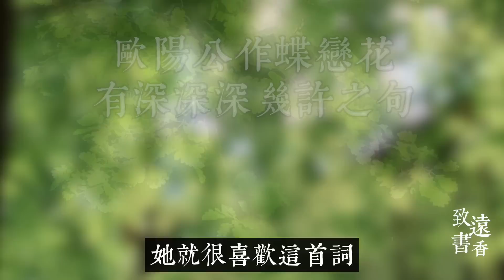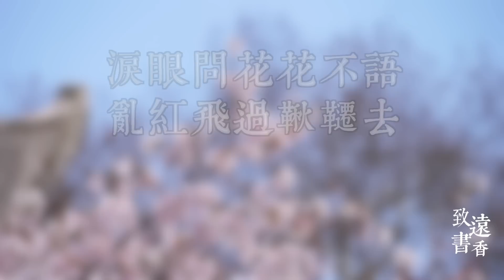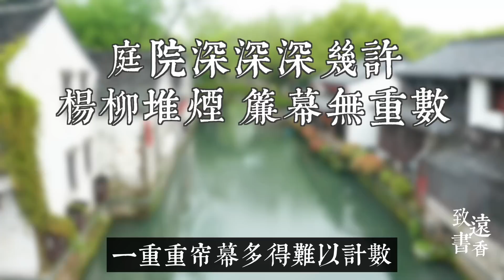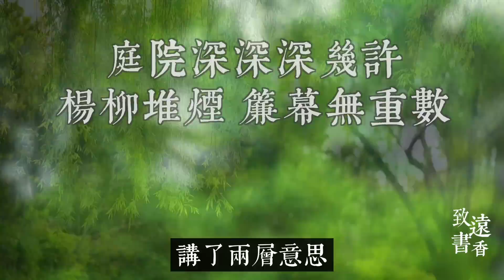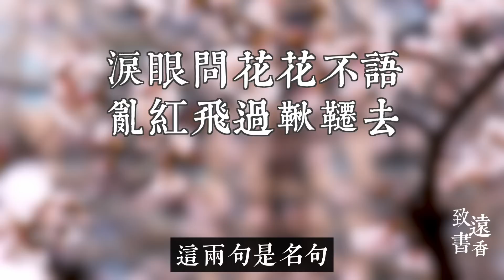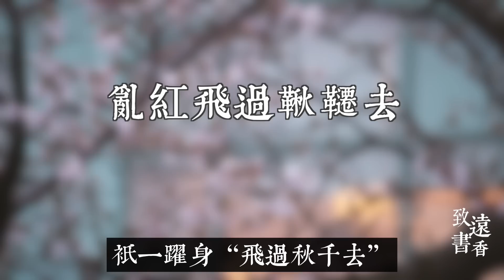歐陽修這首婉約詞巔峰之作《蝶戀花》，極具深情,相思無限！讓李清照也愛不釋手-致遠書香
今天我們來聊聊一首宋詞經典作品：《蝶戀花·庭院深深深幾許》。
歐陽修是北宋政治家、文學家，後人稱 “歐陽文忠公”。歐陽修在文壇上的地位很高，他是“唐宋八大家”之一，是宋代文壇當之無愧的一代領袖。歐陽修還非常善於發現人才、愛惜人才，堪稱千古伯樂，比如王安石、曾鞏、蘇洵、蘇軾、蘇轍、司馬光等這些赫赫有名的文壇名家，在他們年輕的時候都曾得到過歐陽修的大力褒獎、推薦和提攜。
他的這首婉約詞《蝶戀花·庭院深深深幾許》寫了一位孤獨悲傷的女子，丈夫拋下她浪遊花街柳巷，只留她在暮春時節一個人獨自悲傷。在薄情的世界，深情地活著。詞風深穩妙雅、虛實相融，非常耐人尋味。

劉禹錫最豁達的詩《酬樂天揚州初逢席上見贈》，千百年來安慰了無數失意人！

劉禹錫：莫道桑榆晚，為霞尚滿天。劉禹錫這首寬心詩《酬樂天詠老見示》，說透了心若年輕，歲月不老！

陸游五首絕等傷心詩詞，寫盡一生淒美的愛情悲歌，錯過，便是一生！不忍卒讀